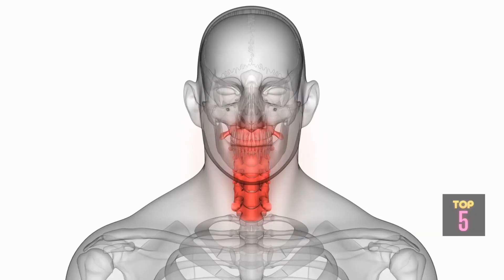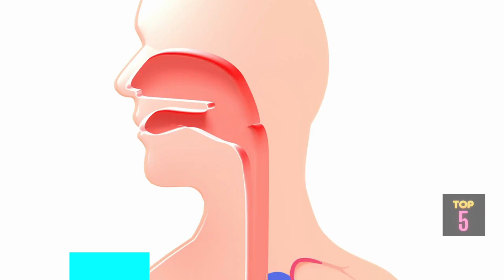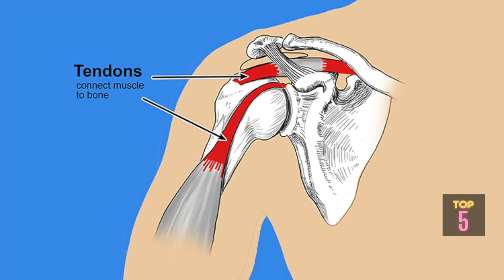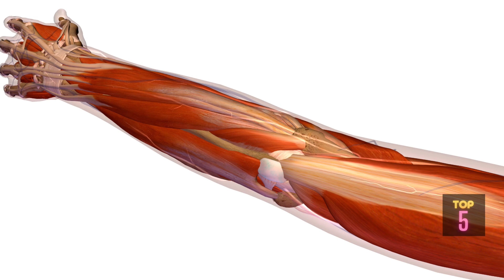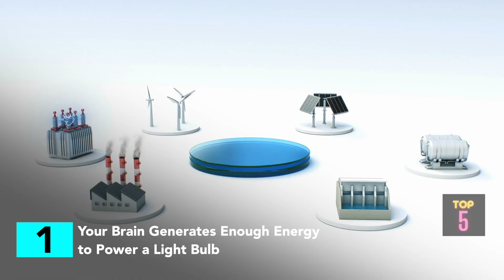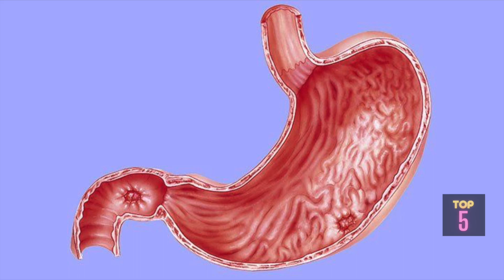Shocking Facts About the Human Body You Never Knew!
In this incredible video, we'll explore some of the most surprising and fascinating facts about the human body that you may have never heard before. Get ready to be amazed as we uncover five unbelievable facts about the human body that will leave you speechless. From the incredible power of your brain to the unique abilities of your senses, this video is a must-watch for anyone who wants to learn more about the amazing machine that is the human body. So sit back, relax, and prepare to have your mind blown!